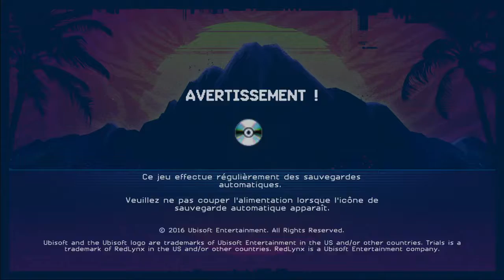🎮 Let's play : Trials of the Blood Dragon(sur PS4)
Trials of the Blood Dragon

On se retrouve pour un petit let's play sur ce nouveau Trials (dont un des épisode les plus connus est Trials Fusion), un jeu dont je n'attendais rien et qui au final s'est révélé être excellent :) !